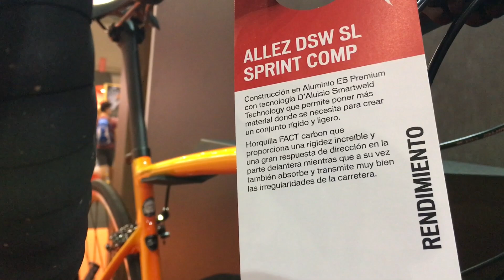SPECIALIZED ALLEZ DSW SL SPRINT COMP-2017